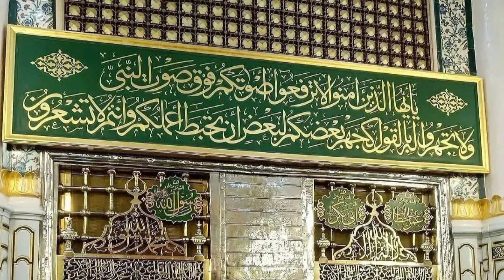New Naat 2023|Naam e Rasool e Paak Mitaaya Na Jaayega|By Saifullah Qasmi#newnaat#newkalam